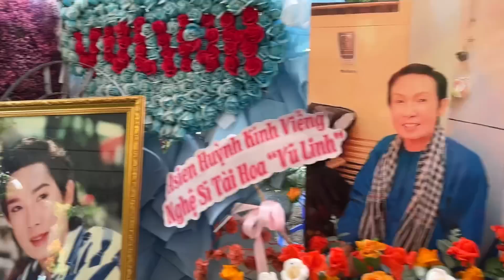Đại gia Bình Dương tiết lộ lý do tại sao NS Vũ Linh được chôn tại Hoa Viên Nghĩa Trang Bình Dương